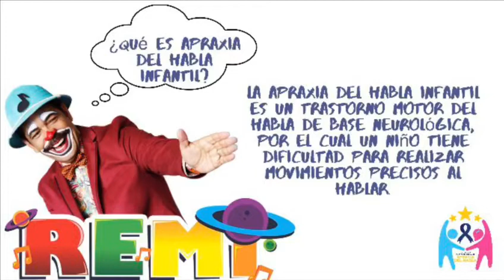Un mensaje de REMI en el día internacional de la Apraxia del Habla Infantil